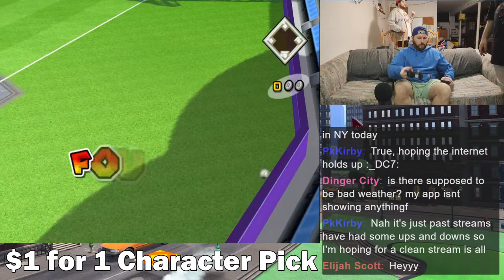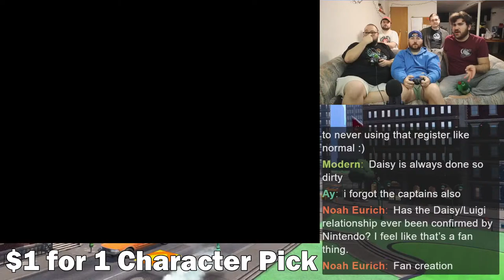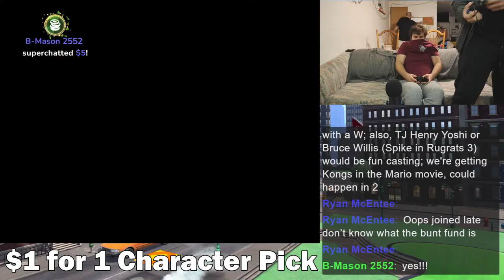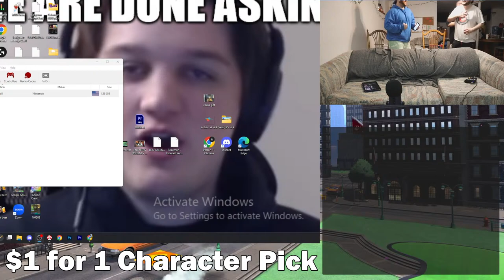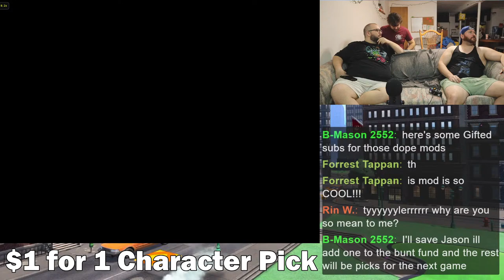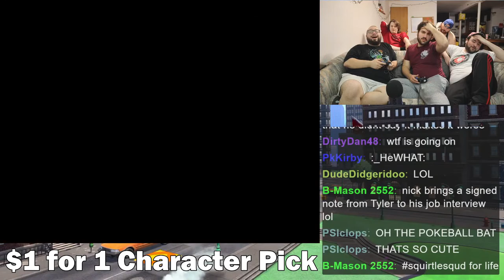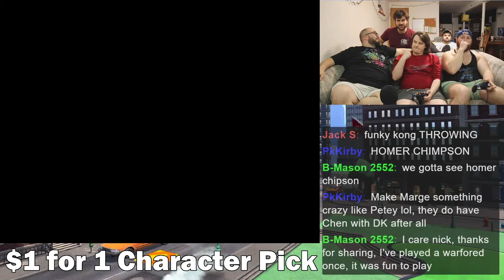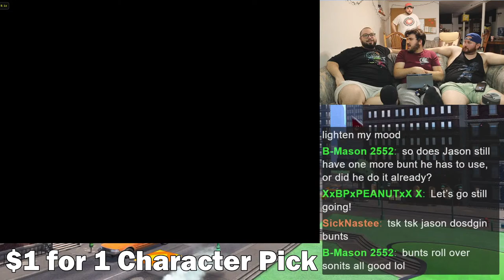BASEBALL WITH THE BOYS! Mario Superstar Baseball Stream